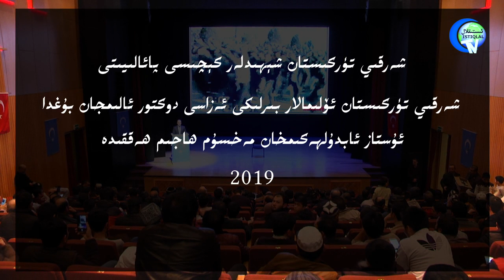ئۇستاز ئابدۇلھەكىمخان مەخسۇم ھاجىم ھەققىدە